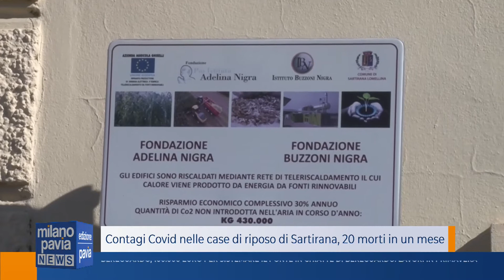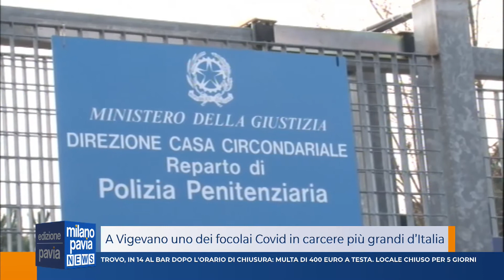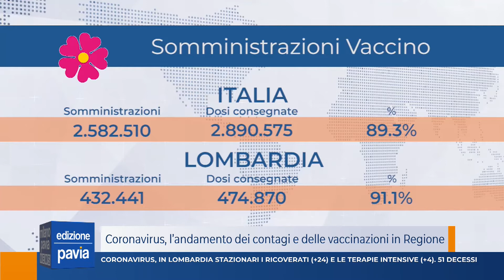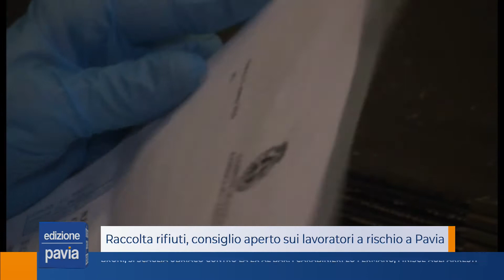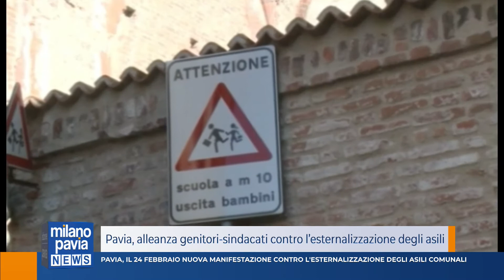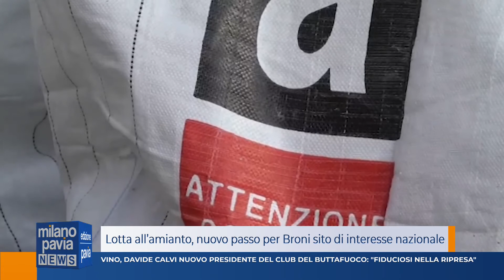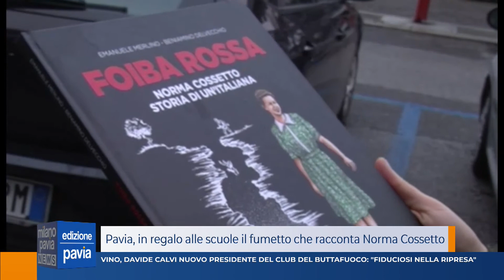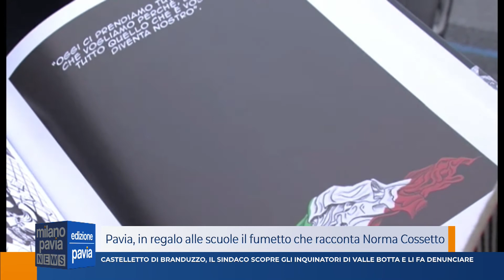Milano Pavia News - edizione PAVIA - 08 febbraio 2021